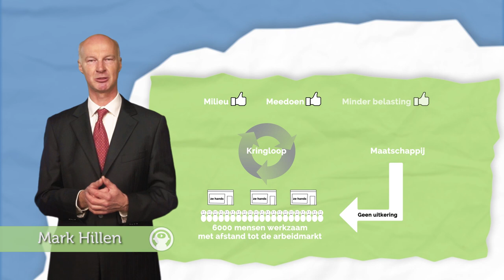Introductiefilm MOOC Waar is de overheid van?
Vanaf 28 augustus komt acht weken lang elke donderdag om 12 uur ‘s middags een nieuw online college over 'waar is de overheid van?'.

Gratis korte online colleges met frisse inzichten van o.a. Martijn Aslander, Kim Putters, Jos van der Lans, Albert Jan Kruiter, Mark Hillen, Chris Sigaloff en Sadik Harchaoui. Zij spreken over hoe onze oplossingen de nieuwe problemen werden, hoe gelijkheid onder druk staat, hoe overheidsorganisaties overbodig worden.

Bekijk de trailer, een preview van de colleges en registreer je alvast gratis als deelnemer op